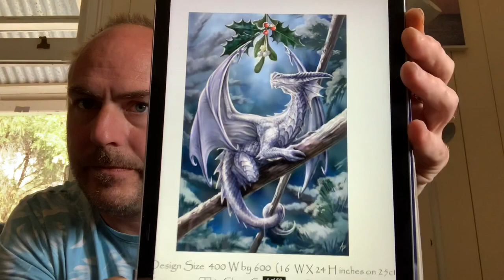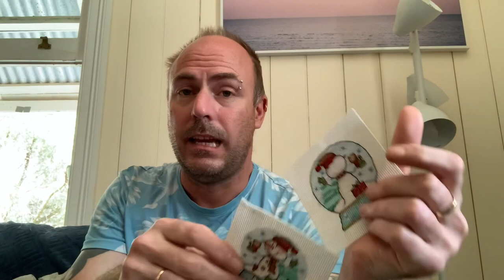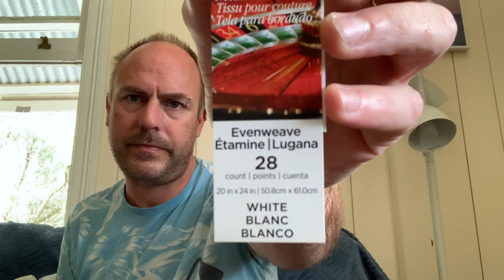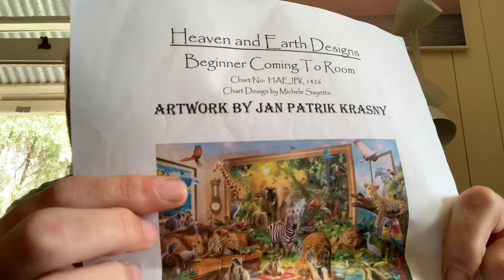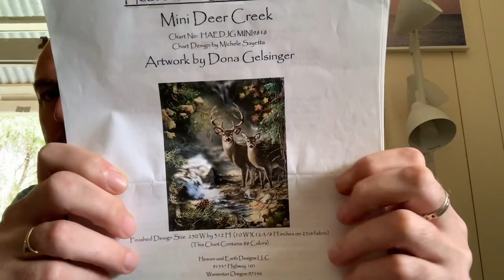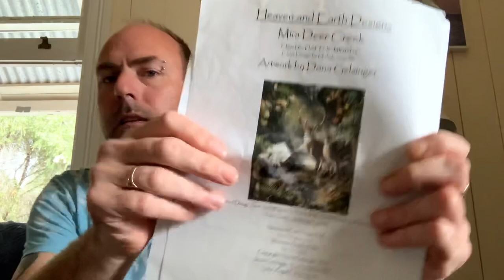Flosstube #22 I want to start more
Mini deer creek by haed
Tiger of the heavens by design works crafts
Egyptian queen by dmc
Northern lights by janlynn
World of water by dmc
London by Thea gouverneur
Chief eagle spirit by dmc
Big cats By Tilton Crafts
Winged companion by Haed
Wizard septimus by Haed
Waterhole guardians by Haed
Beginner coming to room by Haed